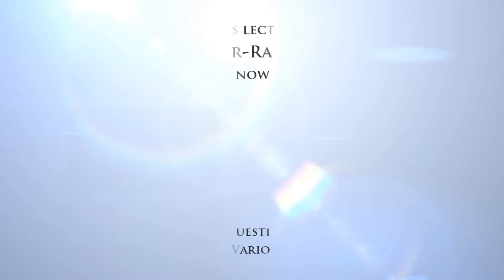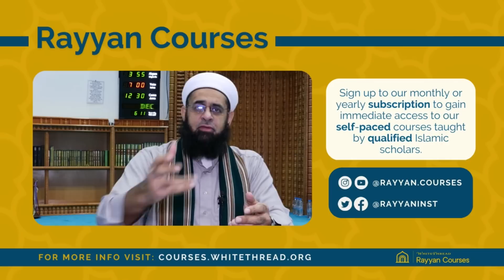Signs of the Last Day Series: False Prophets Imposters Aswad Ansi and others | Mufti Abdur-Rahman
Part 14 of the Signs of the Last Day series.

The signs which were revealed more than fourteen centuries ago have already begun to appear. With all the news of devastating natural disasters, endless warfare, perpetual suffering and indiscriminate violence, it is important for us to study the Prophetic guidance in this matter. These classes will comprehensively discuss the signs of the Last Day through a number of sources.

Our Youtube channel is:

 / zamzamacademy